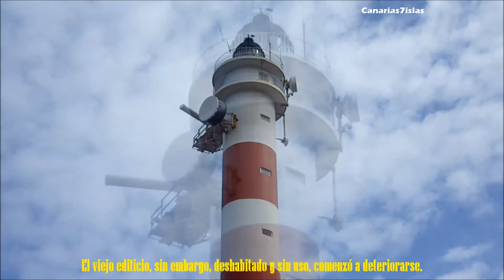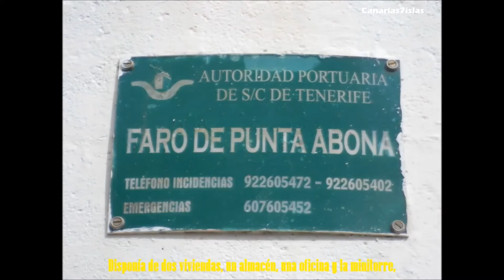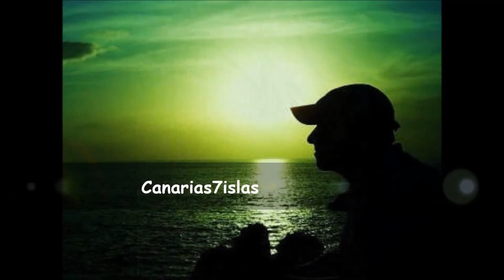Faro Punta de Abona - Tenerife.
Datos e historia de este Faro situado en el sur de la Isla de Tenerife.